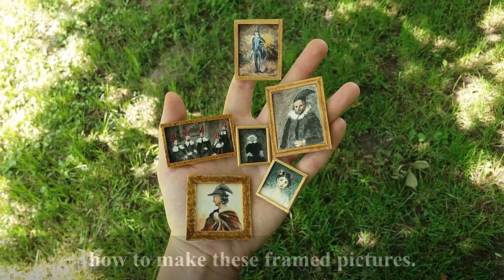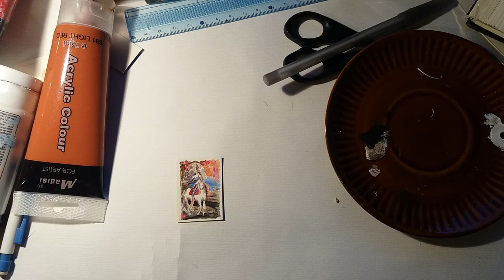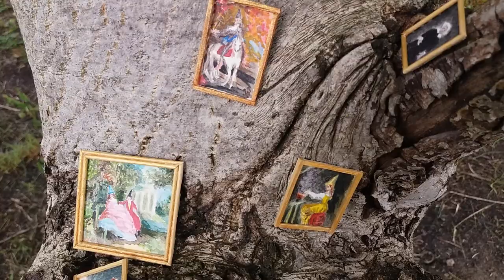Miniature paintings + frames tutorial | миниатюрные картины и рамы | DIY Dollhouse Furniture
Hello, in this video tutorial I'm showing you how to make miniature frames and paintings. I copied them from my art book and changed some details so that they suit the mini room I'm building. You can easily make them any size and scale you want, so I'm not giving any measurements this time (but mine ranged from 3 cm to 5 cm) ;)

Nocturne in E flat major, Op. 9 no. 2 by Frédéric Chopin. This piece is in the Public Domain, I got it from musopen.org